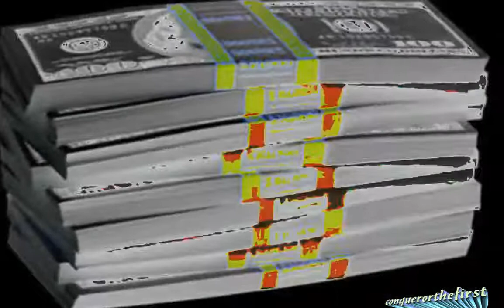xxzyle bills (parody)( OFFICIAL VIDEO ) Kartel diss Aidonia.mp4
young men dating older women for financial gain, dancehall 2010